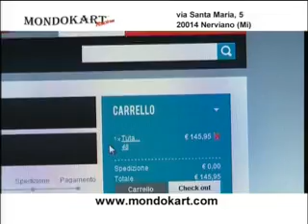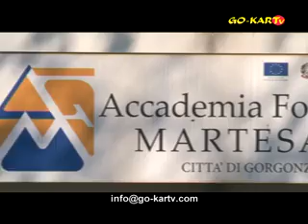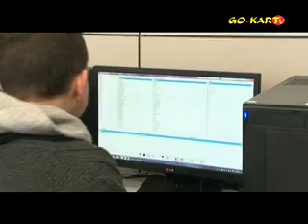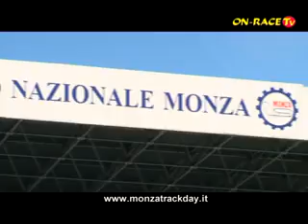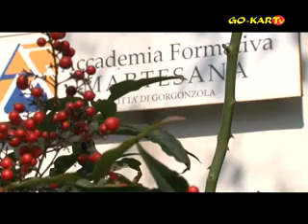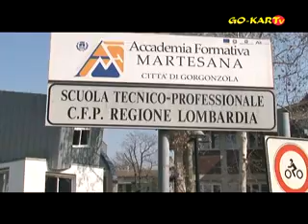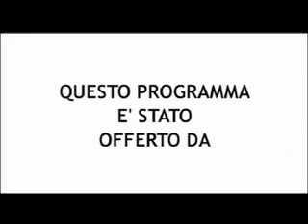Go-Kart TV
Puntata 18